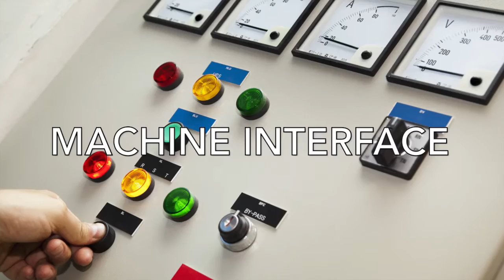Primary Solution & Controls--What We Do